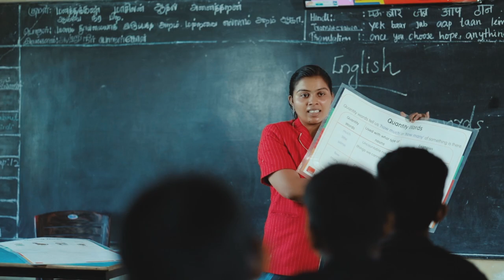Christ the King CBSE School [Senior Secondary Level]